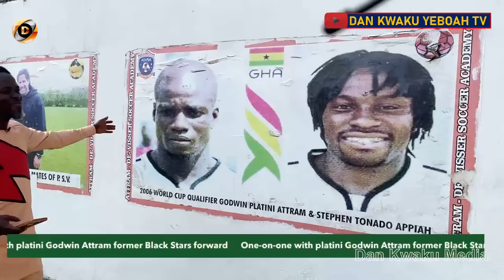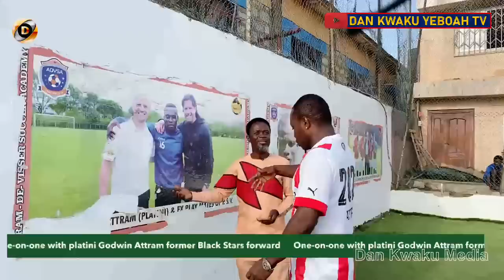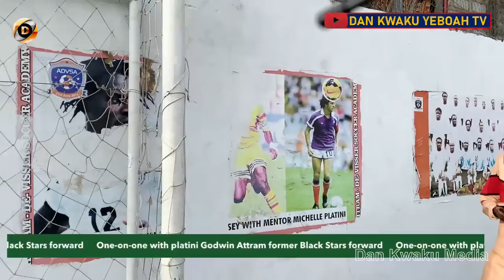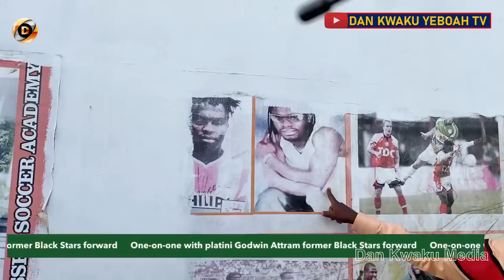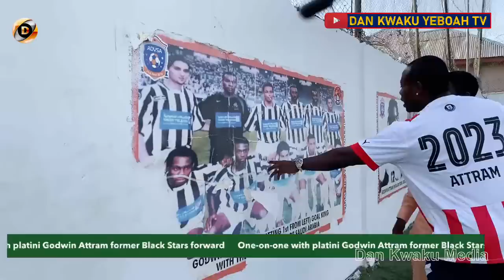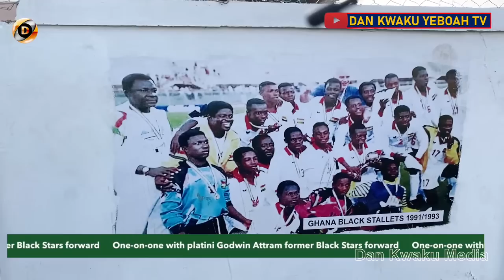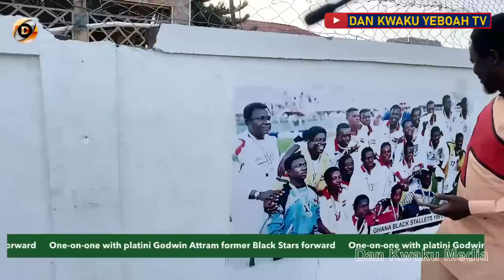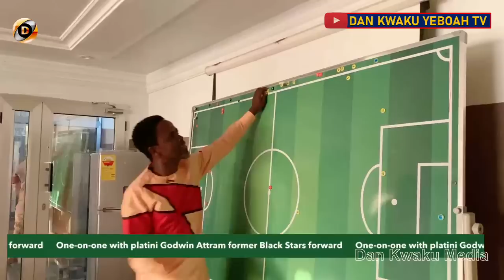One-on-one with platini Godwin Attram former Black Stars forward